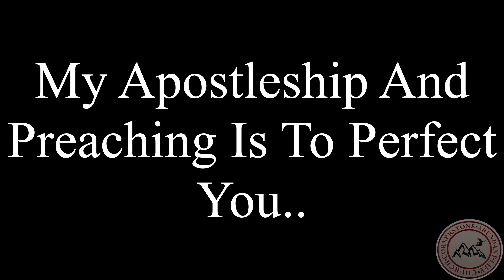My Apostleship Is To Perfect You To Make You Perfect In God 4K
Our Times Of Service:
Sunday School 9:30 am
Sunday Morning 11:00 am
Sunday Night 6:00 pm
Wednesday Bible Study 7:00 pm
Friday Prayer 6:00 pm